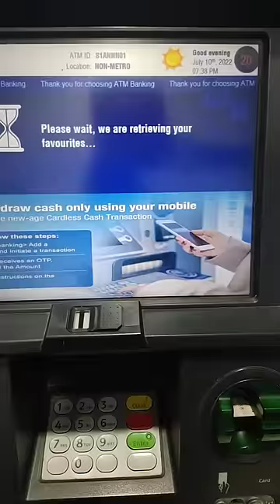ATM से पैसे कैसे निकाले?